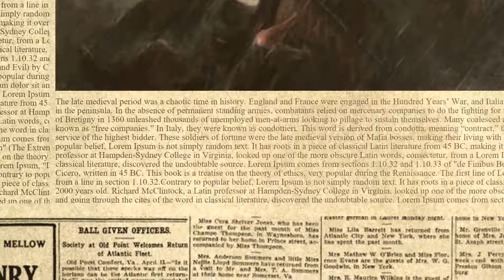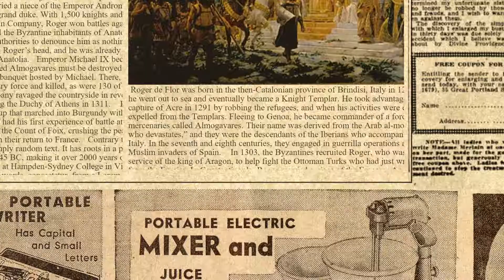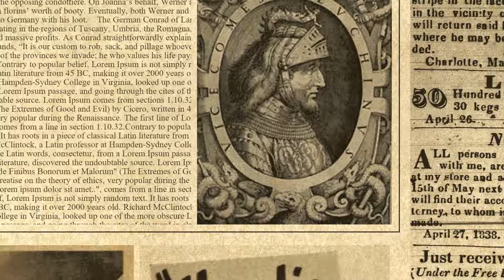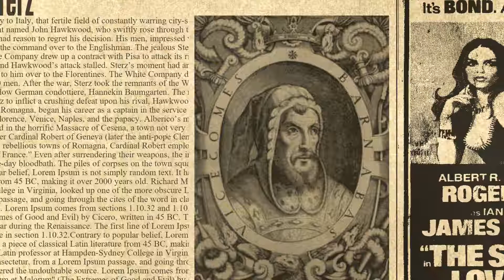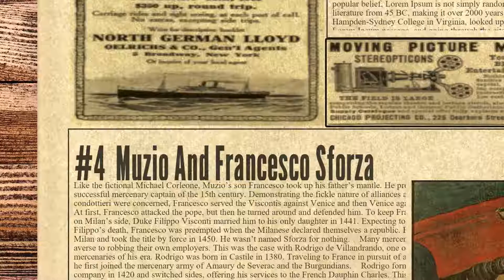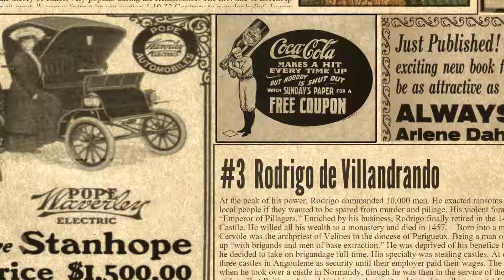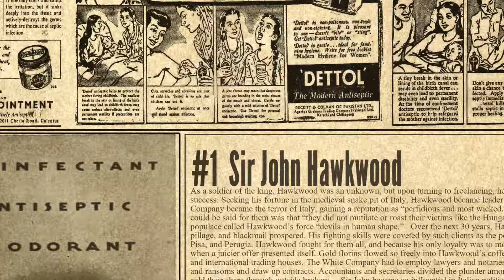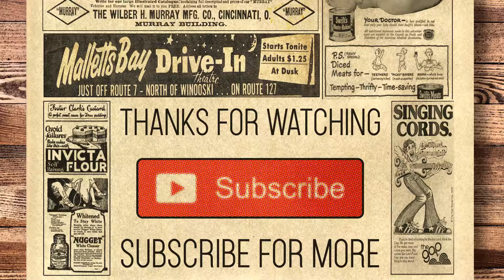10 Swashbuckling Mercenaries Who Ravaged Medieval Europe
The late medieval period was a chaotic time in history. England and France were engaged in the Hundred Years’ War, and Italian city-states were fighting one another for supremacy in the peninsula. In the absence of permanent standing armies, combatants relied on mercenary companies to do the fighting for them. The temporary peace brought about by the Treaty of Bretigny in 1360 unleashed thousands of unemployed men-at-arms looking to pillage to sustain themselves. Many coalesced around charismatic and intrepid leaders into what became known as “free companies.” In Italy, they were known as condottieri. This word is derived from condotta, meaning “contract,” the instrument by which they put themselves in the service of the highest bidder. These soldiers of fortune were the late medieval version of Mafia bosses, making their living with murder, extortion, and terror.